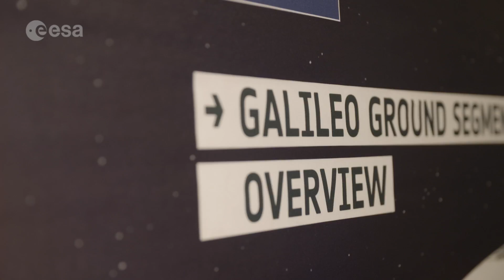ESTEC Open Day 2016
In place for more than half a century, the complex ESTEC in Noordwijk is ESA’s single largest establishment, focused on developing technology, planning missions and testing satellites. More than 8700 visitors at the Open Day on 2 October 2016 were able to wander around the sprawling facility at their own pace, meeting astronauts, scientists and mission designers while seeing special exhibits and actual space hardware.

The theme of this year’s Open Day was “Breath of Life” – the ExoMars orbiter, currently nearing Mars, will be searching out methane and associated rare gases in the thin alien atmosphere as evidence of either surviving Mars microbes or a different kind of ‘life’ – subsurface volcanic activity, which would mean the planet remains geologically active.